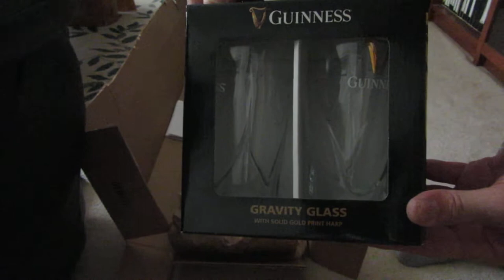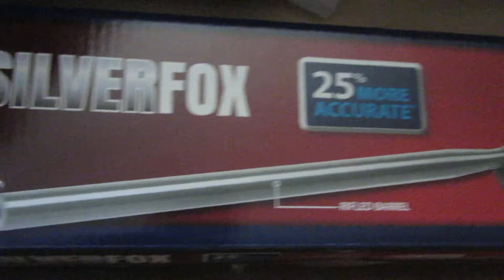Unwrapping my new Crosman Silver-Fox NP .177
Figured I would upload the unwrapping of my new Air Rifle - Crosman's "Silver Fox". Plus, a few extra's that are needed when 'plinking' :-)) The Crosman-Silver Fox is a Nitro Piston; Cal is .177; 1200 FPS. When assembled and the scope calibrated, I will do a review.